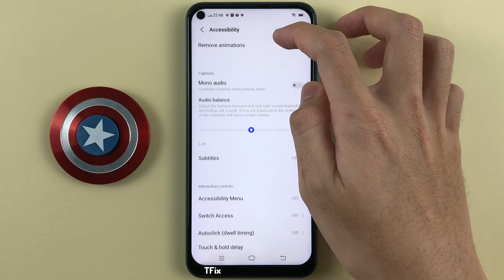Mono audio, Audio balance on Vivo Y30 Android 12